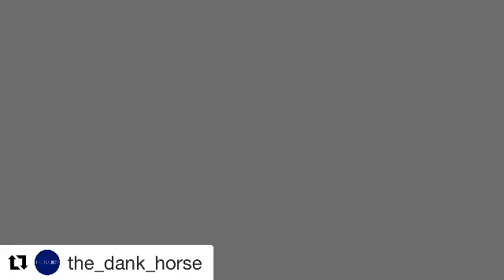Suk a Blyat